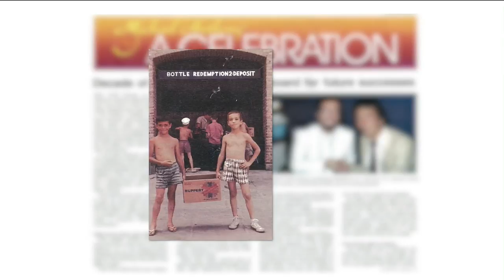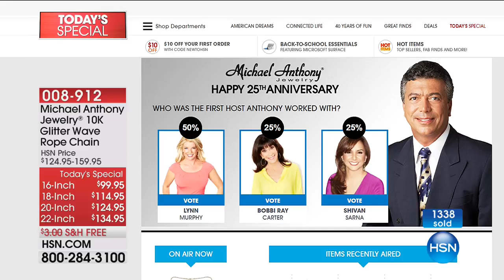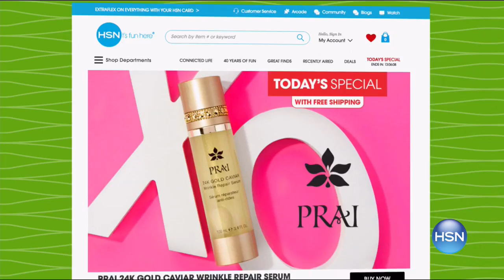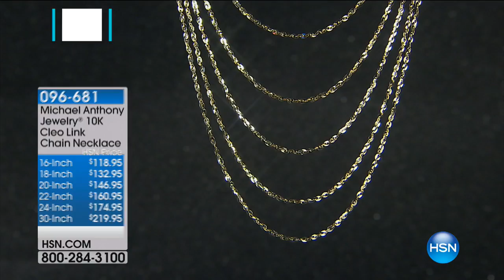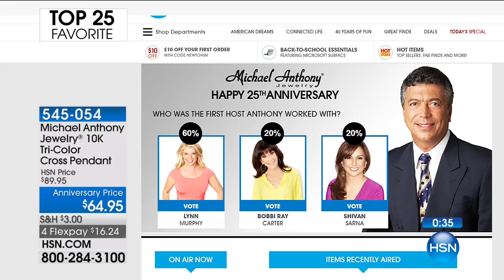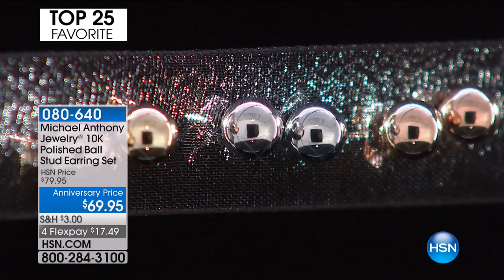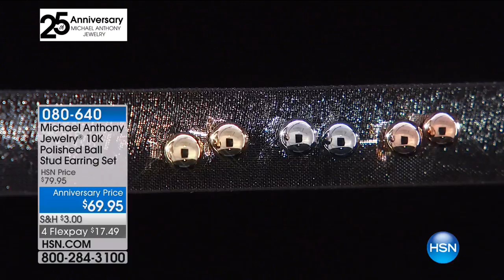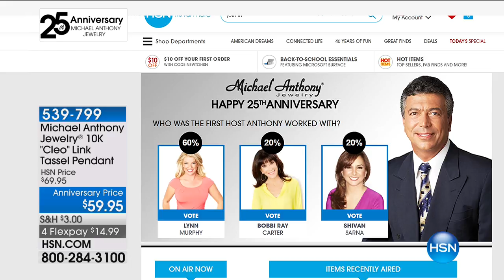HSN | Michael Anthony Jewelry 25th Anniversary 08.09.2017 - 01 AM